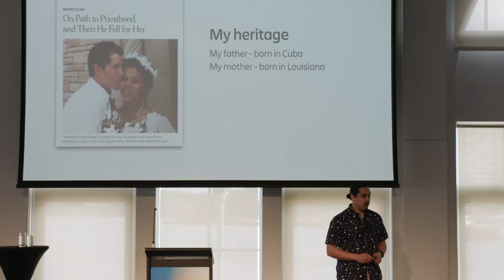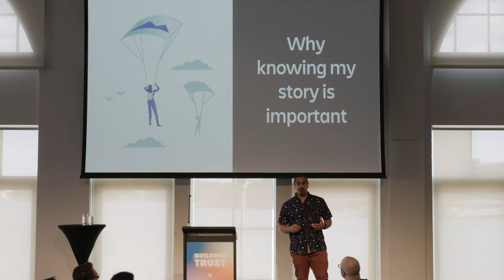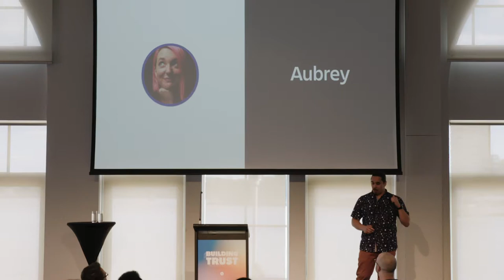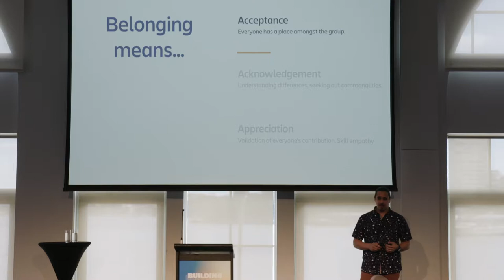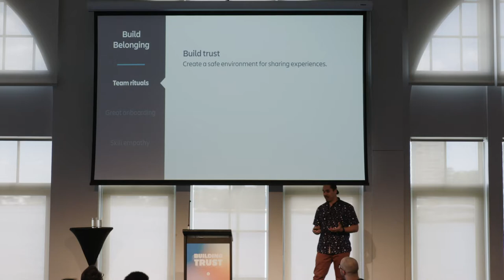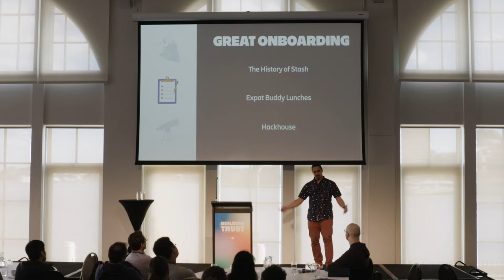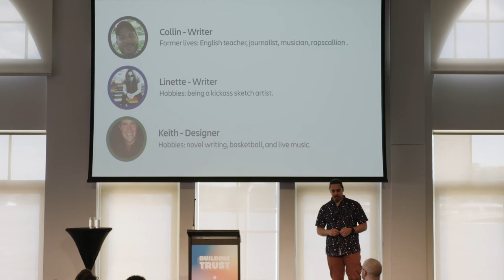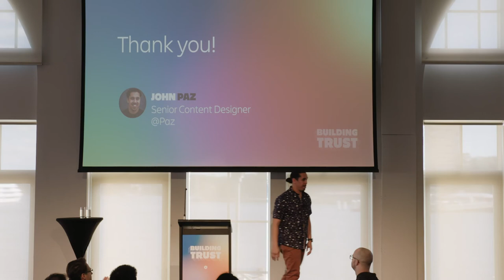Building Belonging Into Any Team (Atlassian Design Week 2019) by John Paz, Senior Content Designer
Having a diverse team is only half of the ingredients needed to reap the benefits of diversity. Diversity without inclusion is tokenism, and is nearly just as hurtful as a general lack of diversity. If a team at work doesn’t trust one another, velocity, innovation, and job satisfaction suffer. But how do you encourage teams to build in organic resilience, and ensure every member of the team feels valued?

This talk describes some strategies to build a systemic workplace culture of inclusivity, powered by my experiences on the Stash team at Atlassian. The tips aren’t groundbreaking, but a step-by-step breakdown of the difference between diversity and inclusivity, and how to ‘do’ each, has proven invaluable to empowering people to stop waiting for HR to solve their inclusion problems, and build their own inclusive teams.

John Paz is Senior Content Designer with 13+ years of professional writing/editing experience and a passion for simplifying the complex. He's a UX Design professional that specializes in using highly technical content to create information experiences for developer audiences.